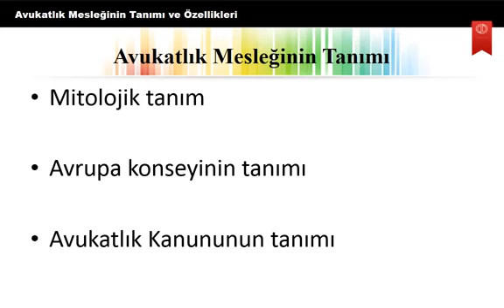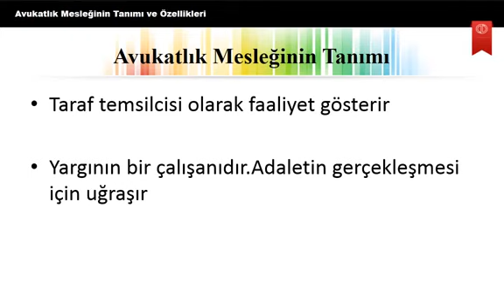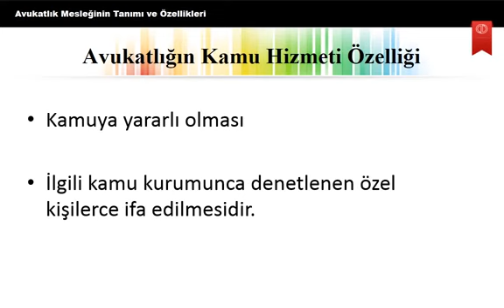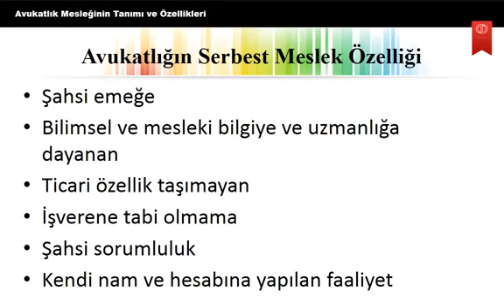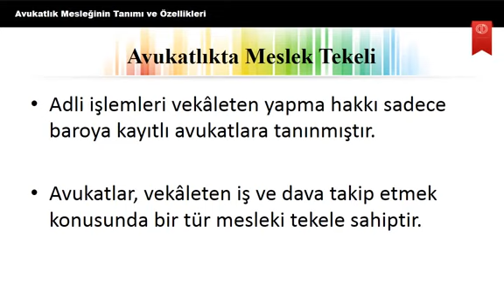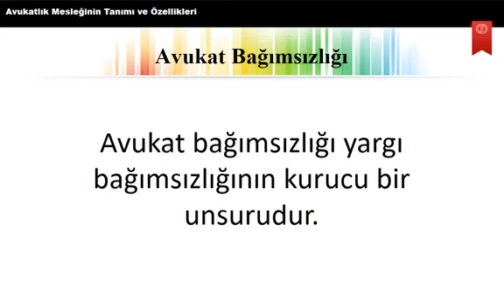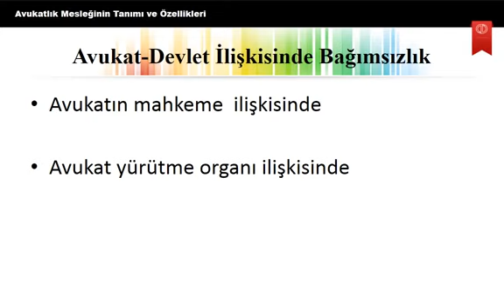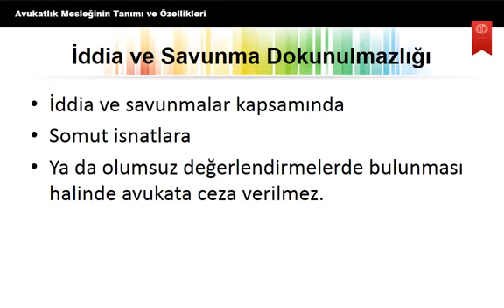1 Ünite Avukatlık ve Noterlik Hukuku AÖF Adalet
Ünite, Avukatlık, ve, Noterlik, Hukuku, AÖF,  Adalet,Avukatlık ve Noterlik Hukuku, AÖF Adalet,